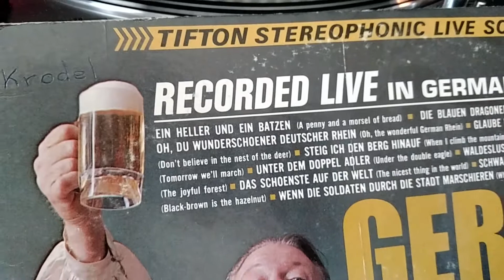German Music - Oh Du Wundershöne Deutscher Rhein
Karl Braun's Brauhaus Band and Chorus